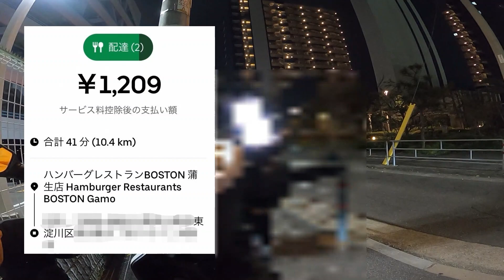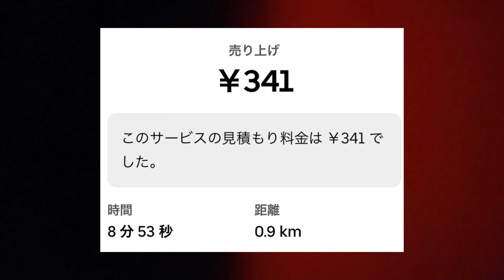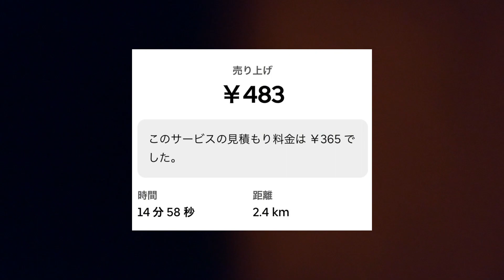【UE#103】大阪市城東区でウーバーイーツ！大阪府下市区町村全制覇まで1/72（UberEats・ウーバーイーツ配達員・蒲生4丁目・フードデリバリー・副業）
プロモーション案件・コラボのご依頼、お問合せは
↓メールまたはtwitterのDMでお願いします
　・中村のVLOG
【中村のAmazon欲しい物リスト】

※下の方に中村が使っているオススメのアイテム等の
Amazon＆楽天の商品リンクを貼っていますので、ご興味
ある方は是非そちらも見てみて下さい☆彡
【再生リスト】
ウーバー関連・アドレス125関連・愛車拝見シリーズ・ツーリング
・商品紹介はそれぞれ再生リストにまとめています↓ ↓ ↓
【使用&オススメアイテム】

□ウーバーイーツ公式バック
注）配達員登録してUBER専用サイトからだと
4～5000円程度で購入できます

□サーモス20L保温バック
（ウーバーでサブとして使ってます）

（カエディア・Kaedear・Qi）
１代目

□ヘルメット用ヘッドセット
（NikoMaku・ニコマク・Bluetooth）
（格安・スピーカー・Bluetooth）
楽天

□お尻痛くなるのでバイクのシートに
バイク用エアークッション

【撮影機材】
□GoPro8black　ゴープロ8ブラック
□GoPro8用ケース
（ウランジ・Ulanzi）
□GoProマイクアダプター
□GoPro用 ネックマウント
（GLIDER）
□GoPro/クイックリリース
マグネットで付けはずしメッチャ楽
「Amazonのアソシエイトとして、［中村のVLOG］は適格販売により収入を得ています。」